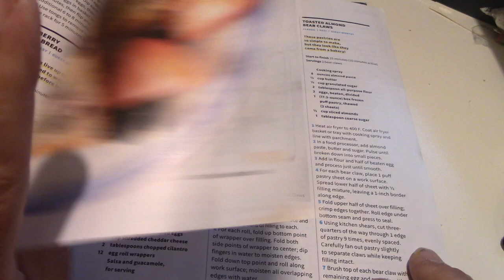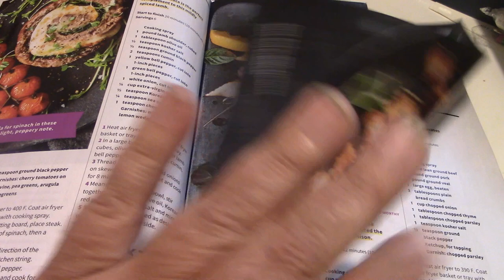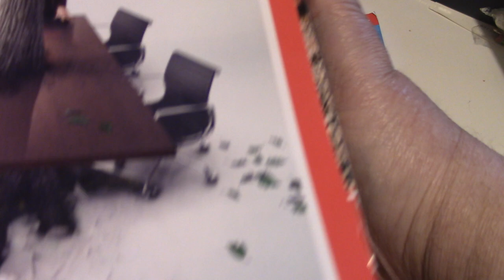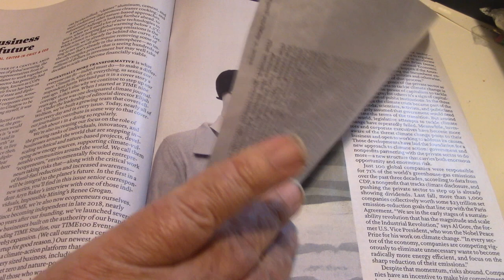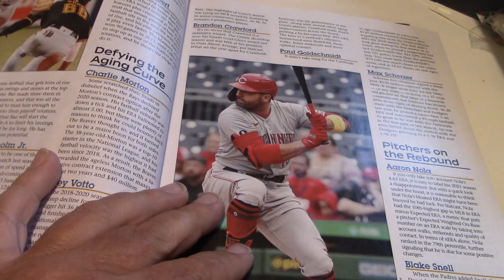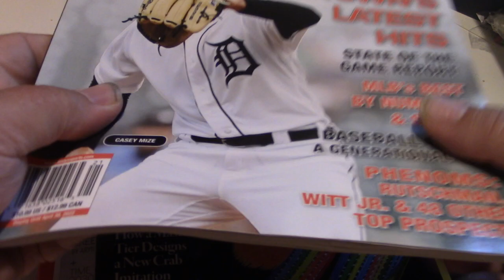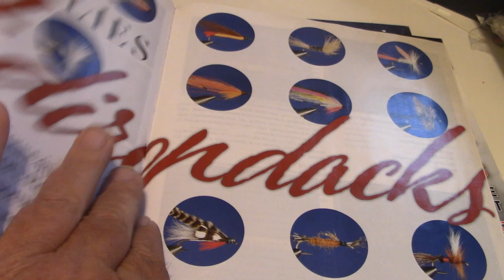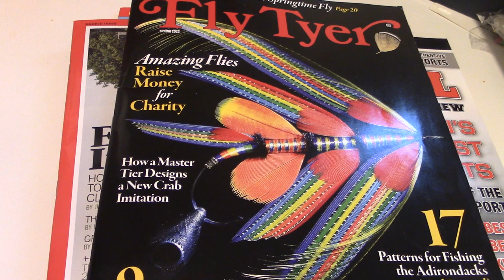ASMR Page Turning+Sipping Coffee + Shoutouts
Timothy Birmingham
P.O.Box 1225